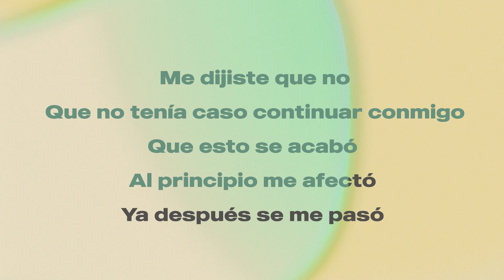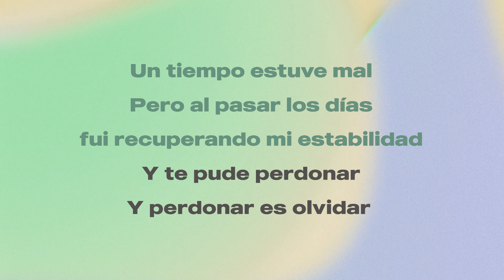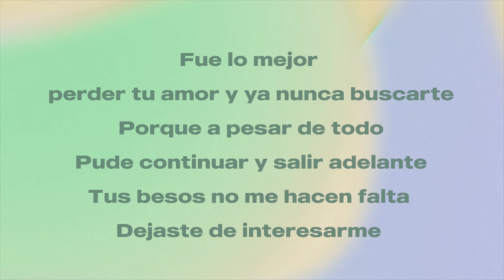Ingrid Contreras - Fue Lo Mejor (Karaoke)